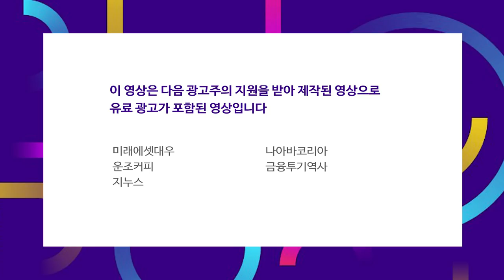중국 3분기 GDP로 하락한 아시아 증시, 과연 미국은?